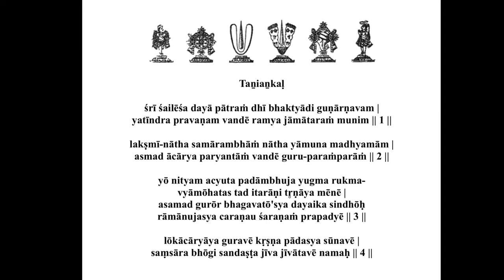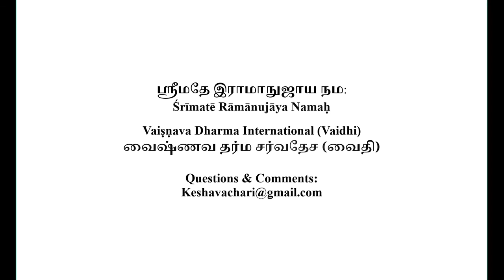Mumuksupadi Part 22 2020 10 31